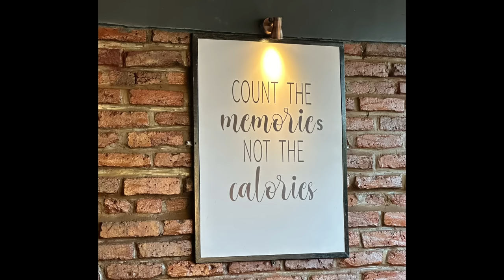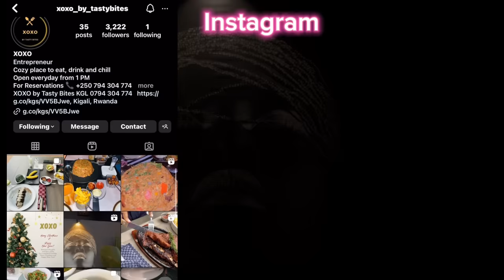VLOG: LUNCH WITH THE Mäckenzies🍝/ SOFT LIFE GIRLIES 😌